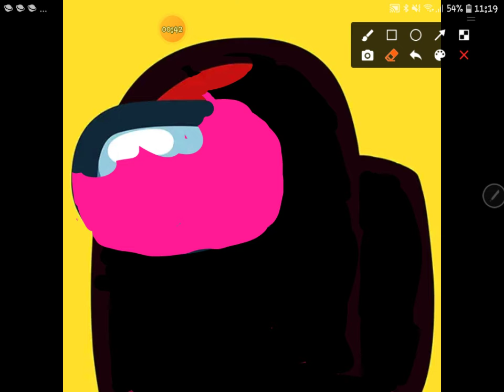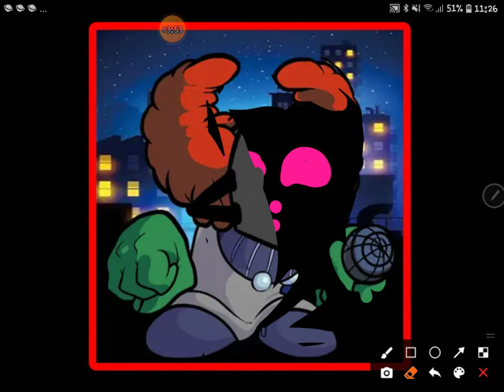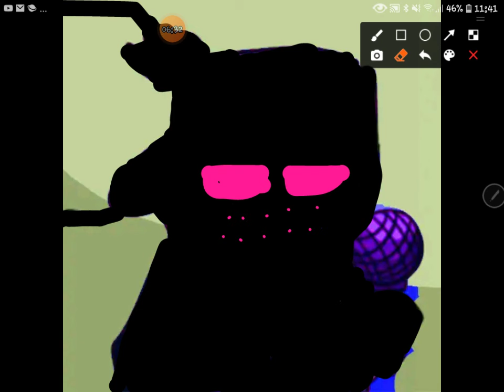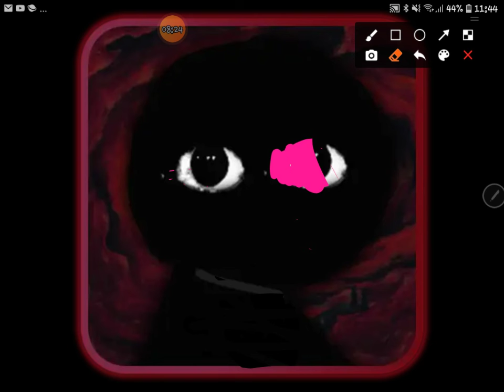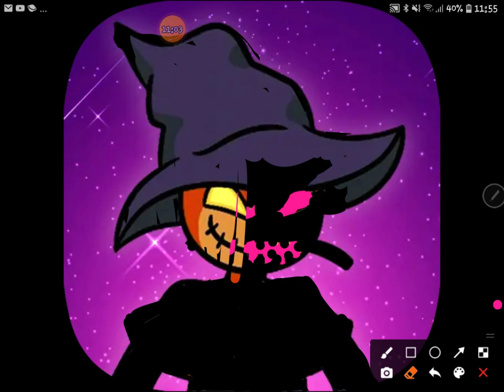ติด evil หมด